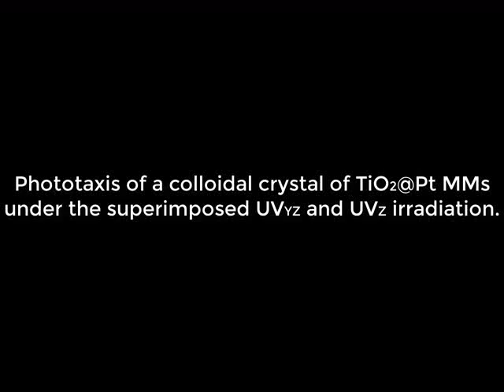Light-Programmable Assemblies of Isotropic Micromotors. Movie S5.